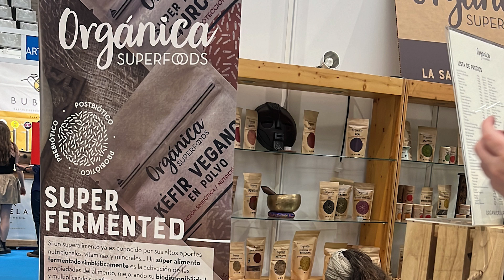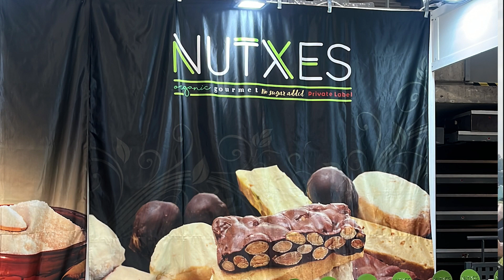VISITA A LA FERIA BIOCULTURA EN BARCELONA: ECOLOGÍA Y CONSUMO RESPONSABLE!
Buenas buenas!!! Bienvenidos a un nuevo video de mi canal!

Hoy les quiero compartir mi visita a BIOCULTURA que es la feria de productos ecológicos y consumo responsable más importante de España con más de 500 expositores y 50.000 visitantes. Con más de 18.000 referencias de productos de alimentación ecológica y más de 300 actividades.

BioCultura como todas las ediciones tiene el firme propósito de seguir sorprendiendo a los visitantes con las últimas novedades del sector ecológico. Cada vez las propuestas son más variadas y nos facilitan el adoptar unos hábitos saludables y a consumir de forma más responsable.

Además cuenta con otros sectores como son higiene y cosmética, moda sostenible, mueble y decoración, energías renovables, bienestar, medio ambiente, turismo rural y muchos más.

Conocías esta feria? Se hacen este tipo de ferias donde vives? CONTAME EN COMENTARIOS!

Nos vemos en el próximo video! MUCHAS GRACIAS!